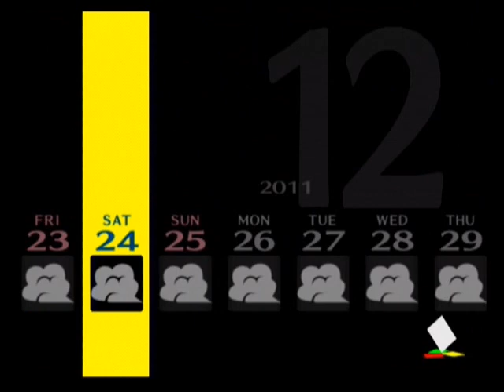Persona 4 - Arc: A - Final Boss "Victory" (P05/05)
Video recorded by Master LL

[ Persona 4 (Part 05/05) ]
Arc: A - Final Boss "Victory"

** WILL CONTAIN SPOILERS!! **
** HIGH QUALITY AVAILABLE!!**

Victory!
Christmas with Rise~~~ !

Check sibladeko's for all the Xmas scenarios!

System: PS2-JPN
1st Gameplay
Normal Rank